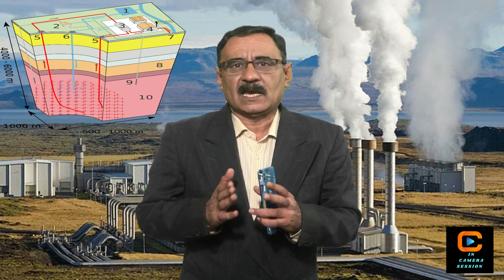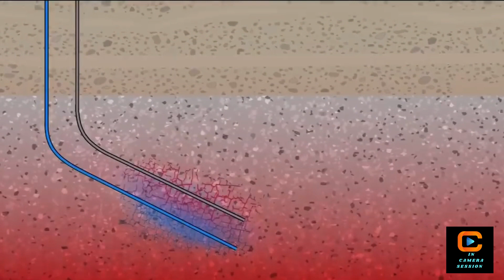Pakistan has vast reserves of geothermal energy.|پاکستان میں زمین سے ہزاروں میگا واٹ بجلی بن سکتی ہے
Ahmed Khalil Jazim is one of the Famous investigative  journalists in Pakistan. He is mostly respected for his in depth and fair nesw & investigative reports all over the world. His reports has been continuously rated as one of the best in Pakistan. This is an official page of Ahmed Khalil Jazim.